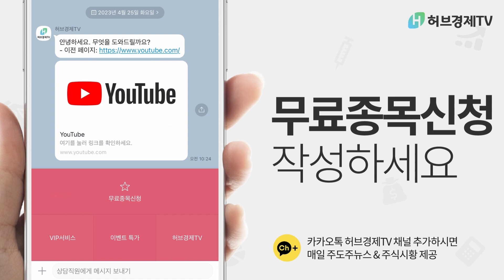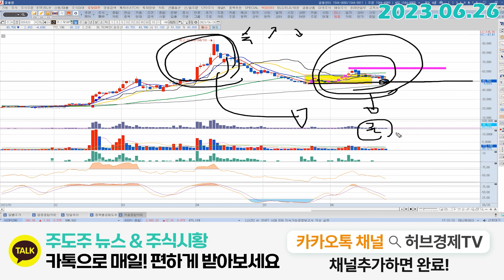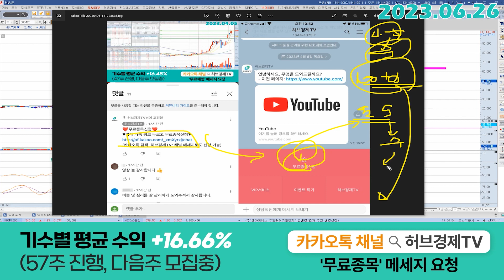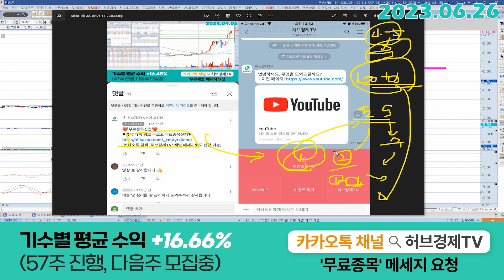코스모화학 (005420) - 들어간 관점을 유지하는게 중요합니다.